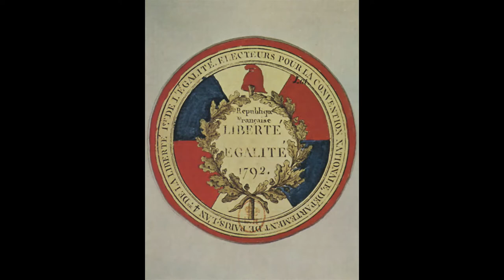Un Conseil d’Etat plus inclusif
Le Conseil d'Etat maintient la circulaire Blanquer sur l'accueil des élèves transgenres. Mes réactions.

Crédits :
Illustrations :
Conseil d’État : Cliché Marie-Lan Nguyen, libre de droits
Logo OMS, libre de droits
Classe : origine inconnue, libre de droits
Big Brother : Affiche de Frederic Guimont, Free Art License